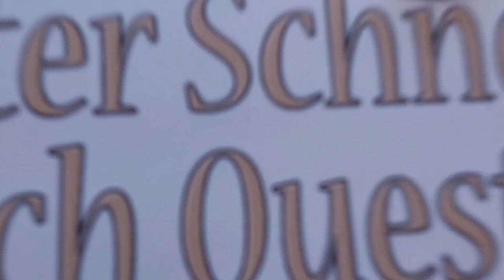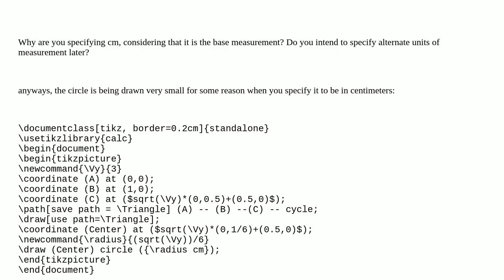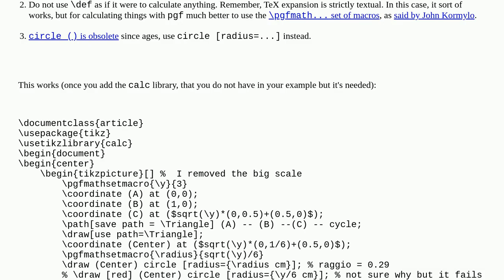Tex: Circle with defined radius (TikZ)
Circle with defined radius (TikZ)

A special thanks goes out to the community

  tikz-pgf